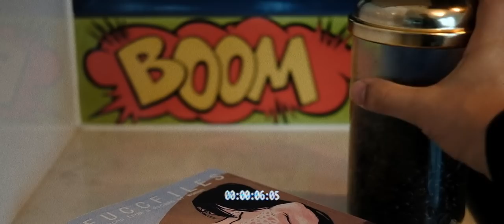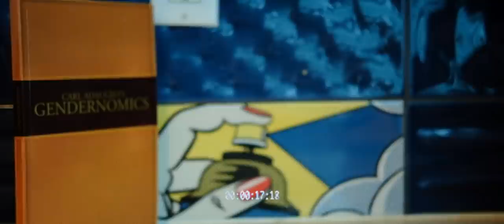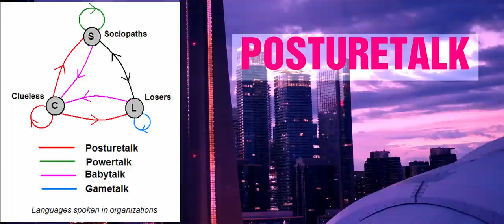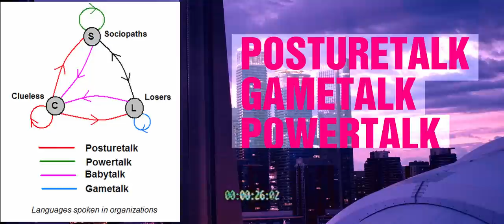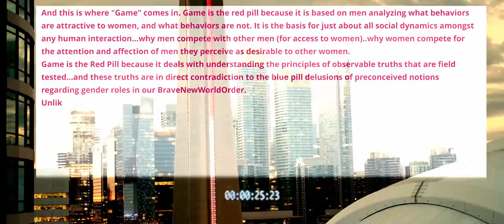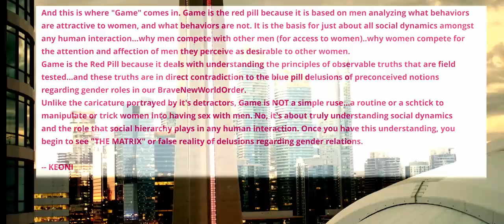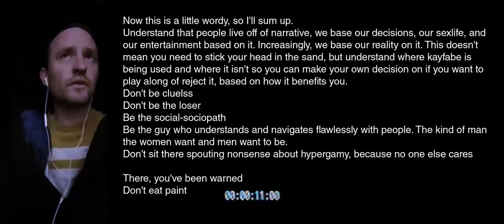Red Pill Coffee: What is Kayfabe, why are women lying to men?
Fuccfiles the book